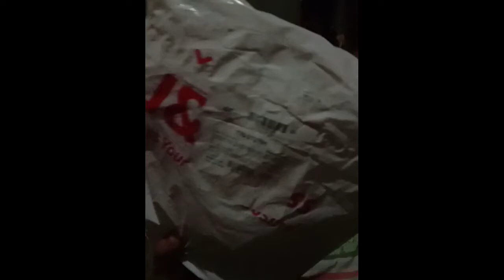SALAMAT SHOPEE 10:10 SALE ‼️ What's inside the plastic? 😊